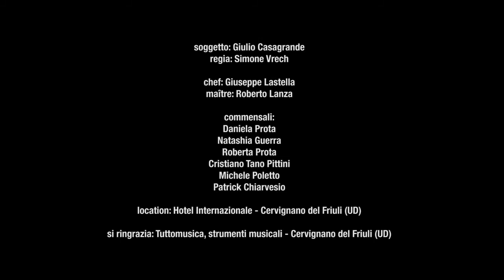Dinner&Party - La Rotonda di Cervignano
Venerdì 20 dicembre a Cervignano del Friuli, presso il salone delle feste del Hotel Internazionale, è in programma la prima serata "DINNER & PARTY". Un evento dedicato al (buon) gusto sviluppato in due momenti:
DALLE ORE 20.00 • CENA DEGUSTAZIONE
con il menu creato dagli chef del Ristorante La Rotonda e i vini della Cantina Castelvecchio.

DALLE ORE 22.00 • LIVE MUSIC & DJ-SET
una festa tutta da ballare con le selezioni di DJ MOLE e con la musica dal vivo, grazie all'attesa partecipazione di "Penelope e i Diabolici Toupè", frizzante band veneta dal sound caldo e allegro, che trascinata da un'ottima sezione fiati, trasporterà l'atmosfera nel soul degli anni sessanta, con alcune divagazioni nel classico rock'n'roll.

CENA 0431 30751 · LISTE 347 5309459

ORE 20.00 - INGRESSO CENA DEGUSTAZIONE €35,00
ORE 22.00 - INGRESSO CON CONSUMAZIONE €15,00

DINNER & PARTY · Venerdì 20 dicembre 2013
HOTEL INTERNAZIONALE · CERVIGNANO DEL FRIULI